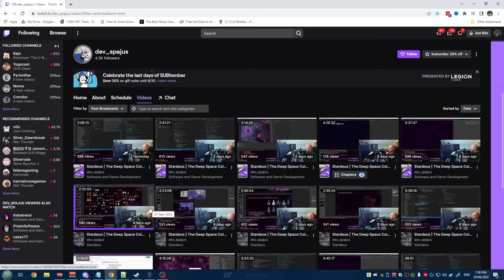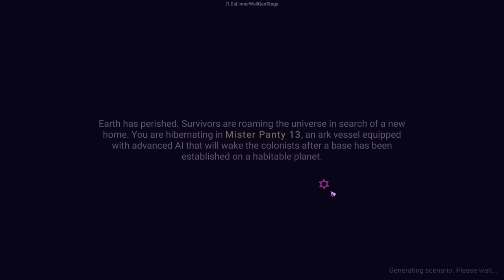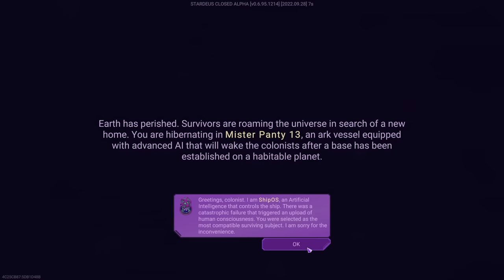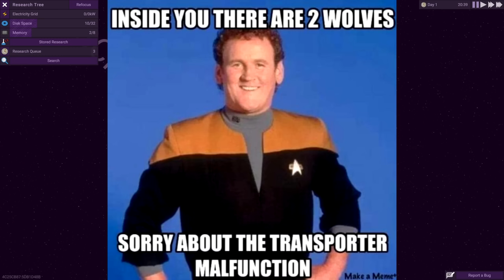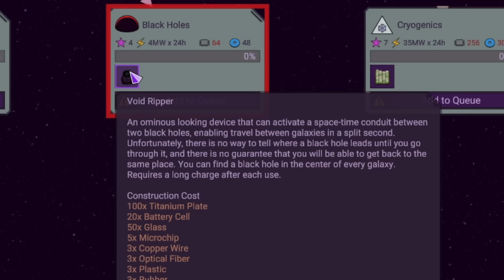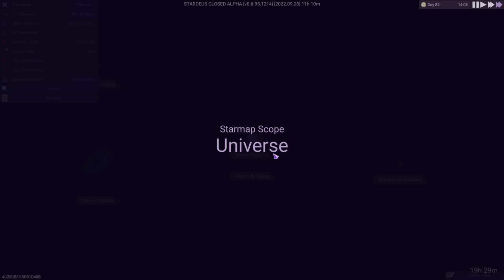Becoming a Rampant AI to Save Humanity | Stardeus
I do really enjoy the game, especially for how functionally simple yet beautiful the UI is. The feeling of actually being a character in the game while still also being the overlord is incredible and really well done. The "go to sleep while you cool down" mechanic caught me totally off guard but I found to be incredibly fascinating as an idea for a game like this. Had a real good time with this one.